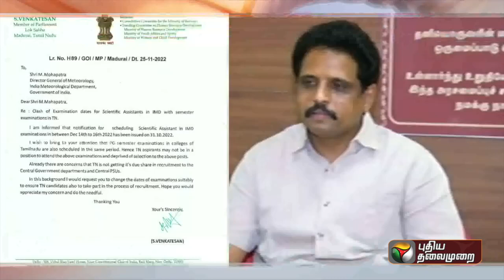அறிவியல் உதவியாளர் பதவிக்கான தேர்வை வேறு தேதியில் மாற்ற எம். பி வெங்கடேசன் கோரிக்கை | PTT